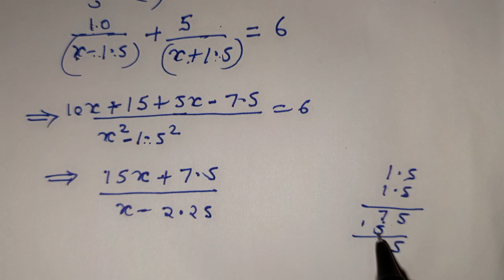Class 10 maths chapter 4D question 39 नगीन प्रकाशन by Archana Tiwari maths classes up board hindi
Class 10 maths chapter 4D question 39 नगीन प्रकाशन by Archana Tiwari maths classes up board hindi medium